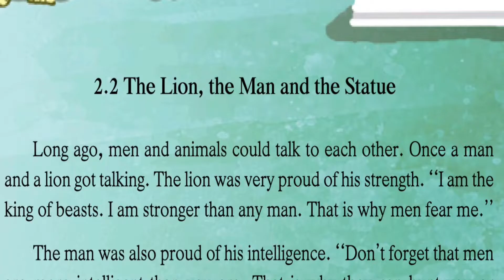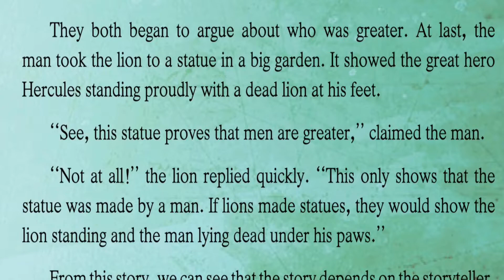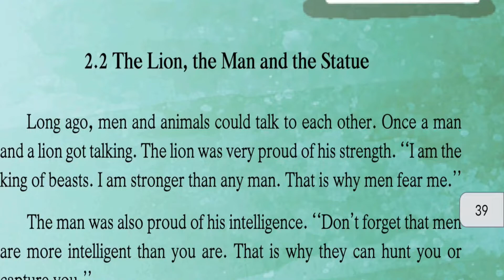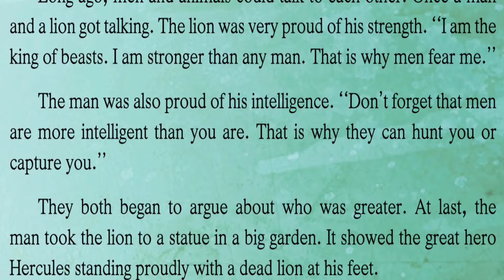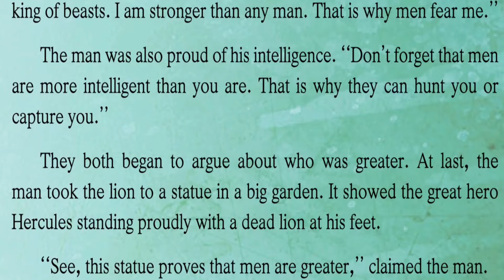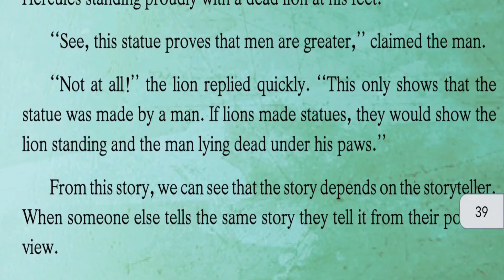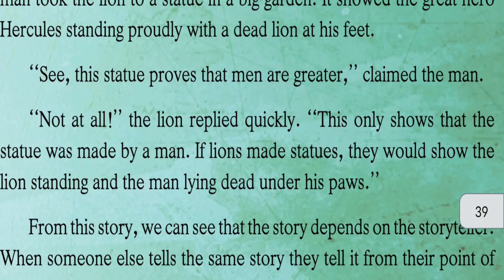The Lion The Man And The Statue class 6 th English SSC Board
Hello everyone.
In this Video, we are going to see the story of 'The Lion, the man and the statue ' from class 6th English Subject of SSC Board. Watch the video till the end to understand the concept. We believe to educate each and every children for free!